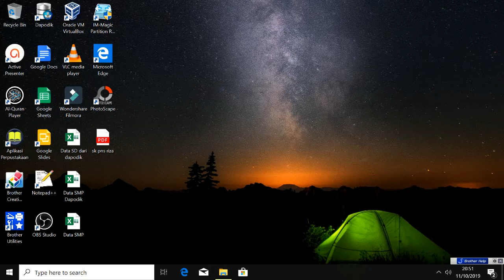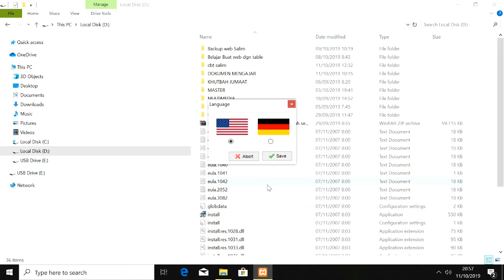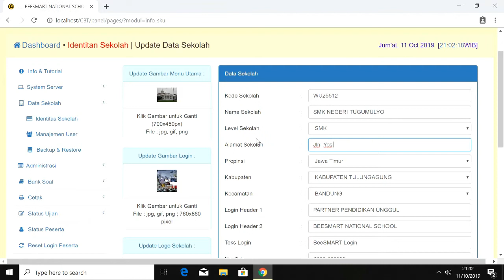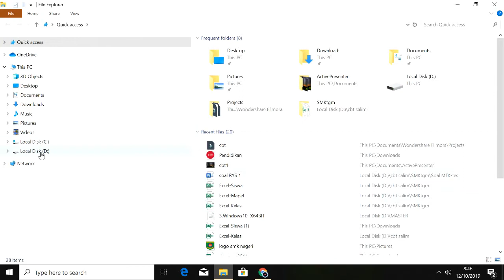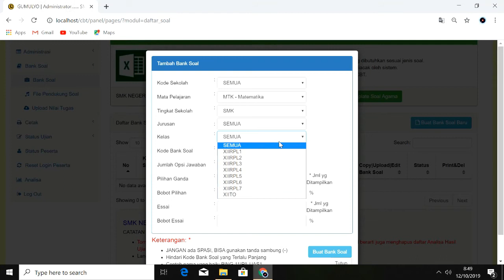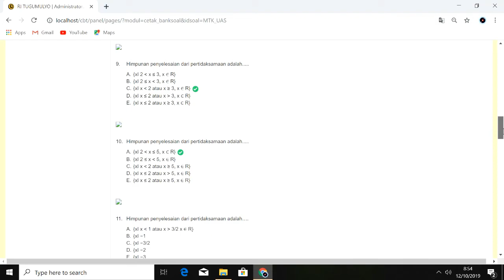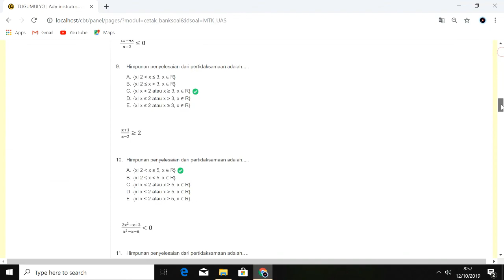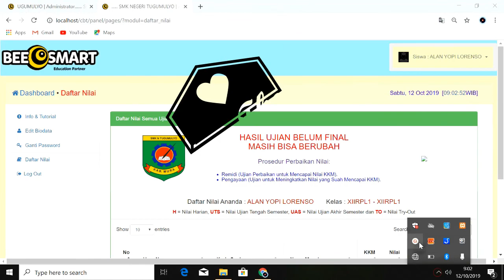3 Tahap Menggunakan CBT BeeSmart untuk Ujian Sekolah Berbasis Komputer dan Android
Berikut  ini adalah 3 Tahapan yang dilakukan untuk melaksanakan ujian CBT berbasis Komputer & Android di sekolah :

Tahap Pertama :
1. Install Xampp versi 6.5
2. Extrak Folder Beesmart yg ada dowload dan pindahkan ke dalam
    C:\xampp\htdocs

Tahap Kedua :
1. Isi Identitas Sekolah
2. Isi Data User, data Mapel, Kelas, data siswa
3. Lakukan pembuatan soal di bank soal

Tahap Ke tiga :
1. Setting Pelaksanaan Ujian'
2. Setting IP address server 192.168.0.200
3. Setting IP Client ke 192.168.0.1 sampai dengan 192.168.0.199
4. Install Aplikasi xampbrowser di Android dan Komputer

Dowload Beesmart V.3 Rev. 3